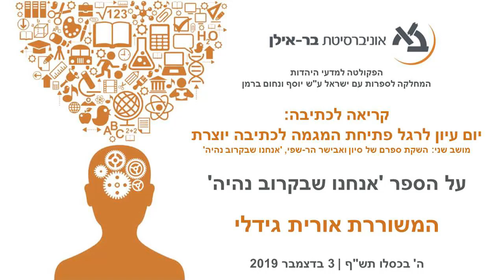קריאה לכתיבה: על הספר 'אנחנו שבקרוב נהיה' - המשוררת אורית גידלי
הרצאתה "על הספר 'אנחנו שבקרוב נהיה'" מאת המשוררת אורית גידלי, בכנס "קריאה לכתיבה: יום עיון לרגל פתיחת המגמה לכתיבה יוצרת" של הפקולטה למדעי היהדות והמחלקה לספרות עם-ישראל. הכנס התקיים ב-3 בדצמבר באוניברסיטת בר-אילן.